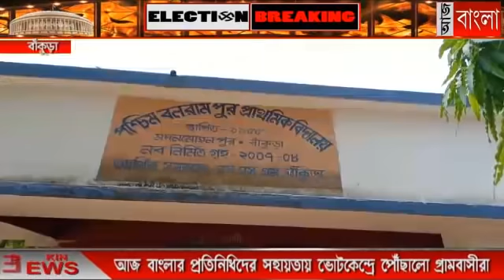আজ বাংলার প্রতিনিধিদের সহায়তায় ভোটকেন্দ্রে পৌঁছালো গ্রামবাসীরা।